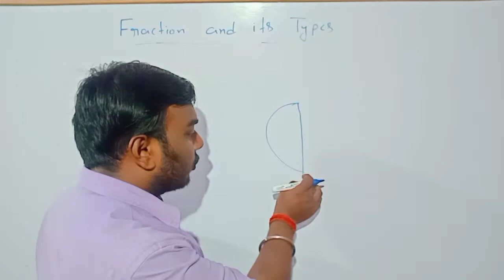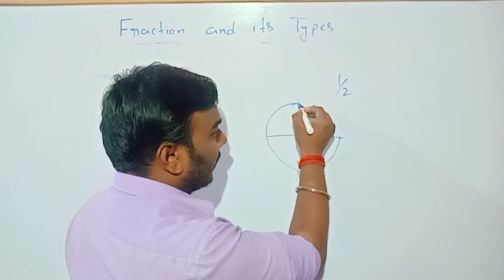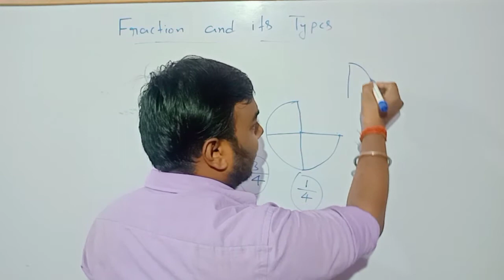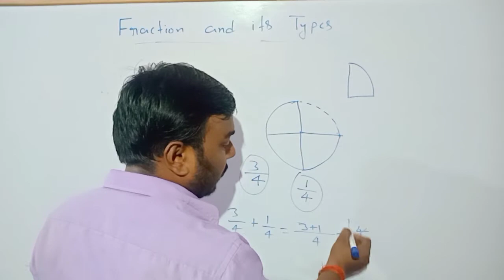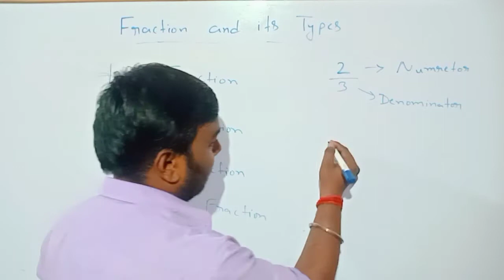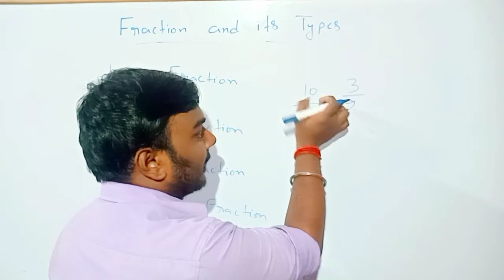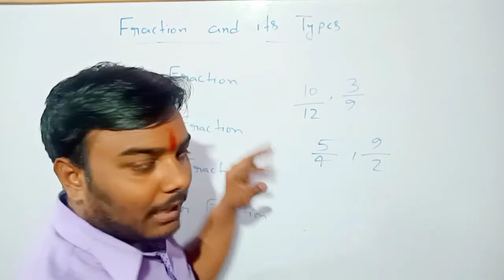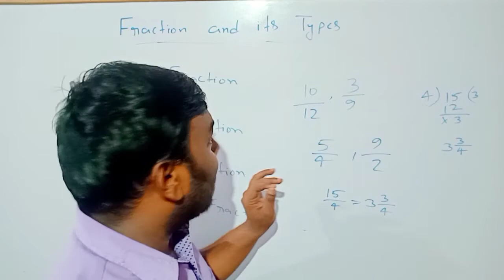Fraction and it's type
Math's class by Abhay sir